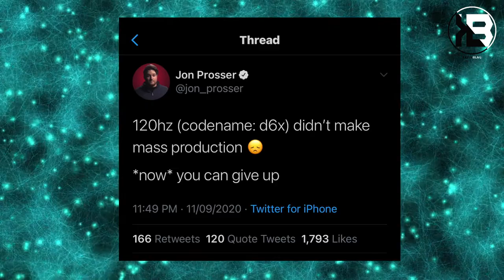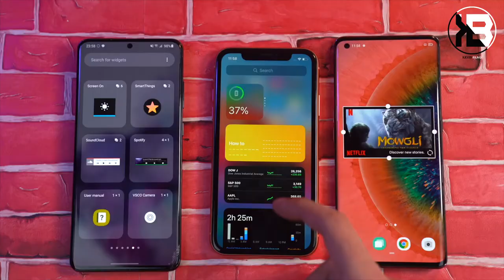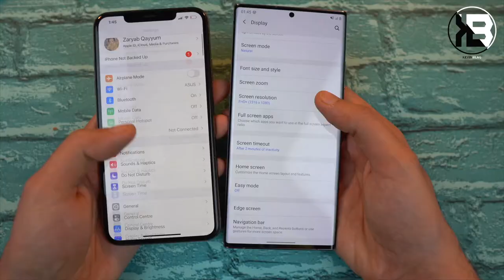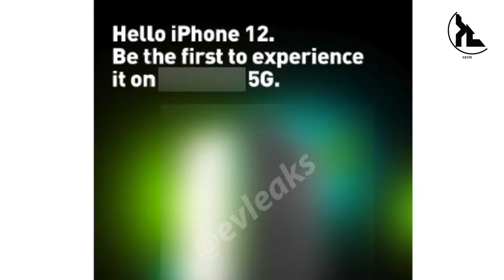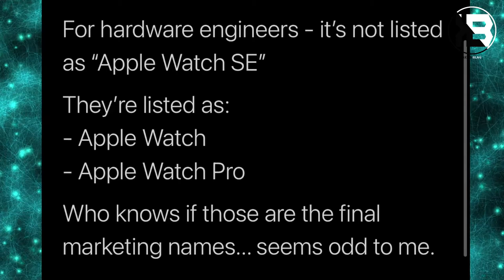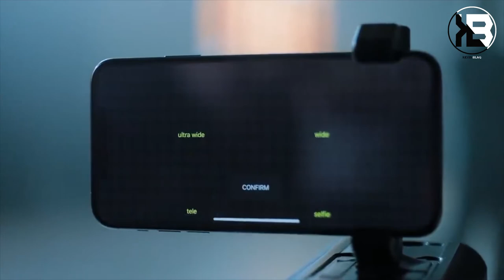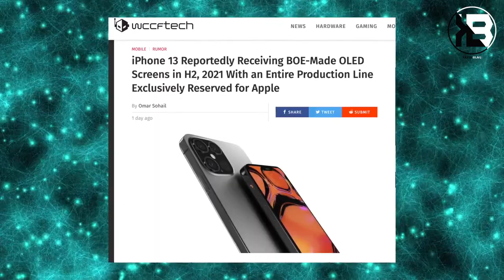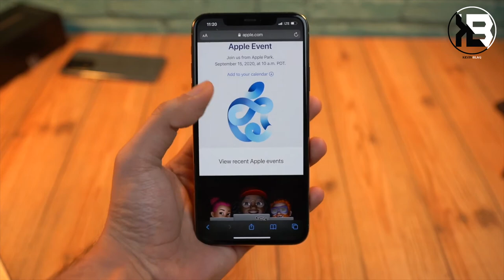iPhone 12 Final Leak - Release Date and Price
Time to review the final iPhone 12 leaks & news. Official iPhone 12 Pro chassis leak, No 120Hz, foldable iPhone, No Notch iPhone 13 & More.